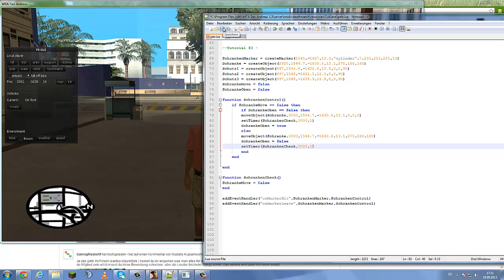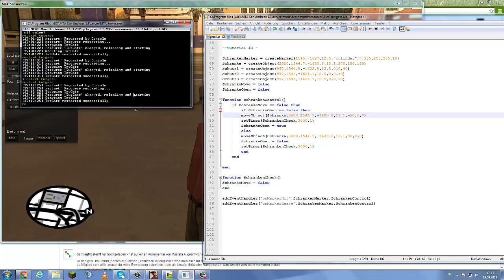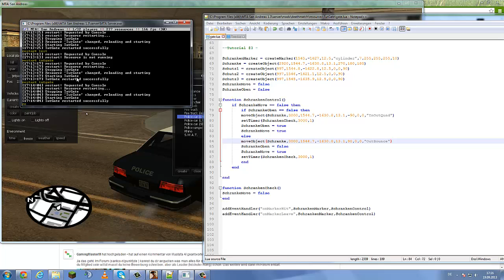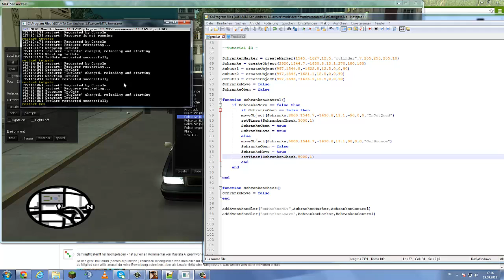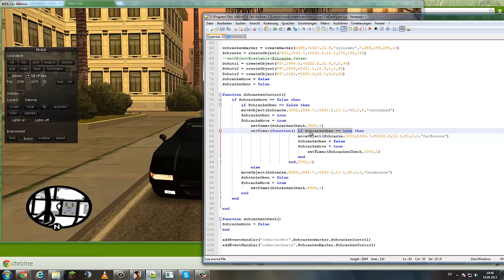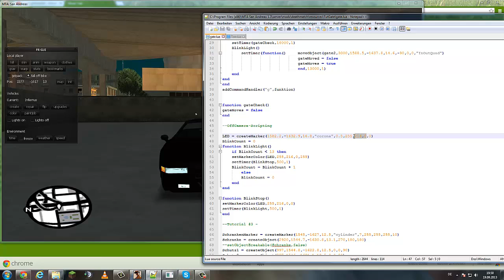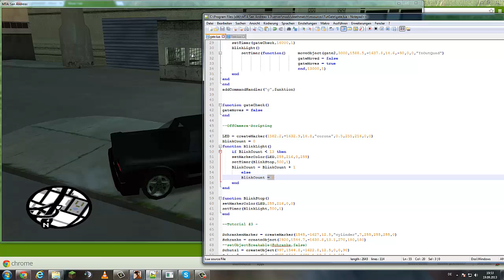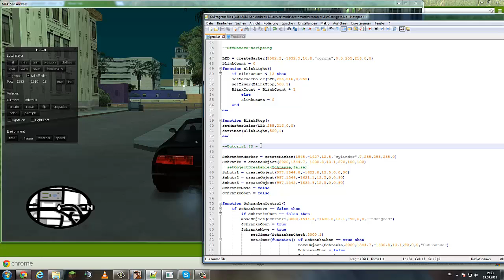[GER] MTA:SA -- Scripttutorial #3 - automatische Tore und Schranken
***BITTE HIER KLICKEN***

Ihr seht gerade den dritten Teil meines Gate-Scripting Tutorials. Ich zeige euch hier wie man eine automatische Schranke mit einem Marker scriptet, weise euch in die "easing functions" ein und erkläre, wie man eine Art Warnleuchte scriptet.

Bitte hinterlasst mir eure Meinung in den Kommentaren oder per Like / Dislike. ;)

WICHTIG! Spam, Werbung und  Hater werden aus den Kommentaren gelöscht. Bitte geht nicht auf sie ein, das macht es nur noch schlimmer.  Es wäre gut, wenn du in der deutschen Rechtschreibung und in ganzen Sätzen schreibst. Wenn du Fragen / Probleme hast, dann formuliere diese bitte ausführlich, damit keine weiteren Fragen offen bleiben.

Am besten scriptet ihr euch mal ein Testtor, wo ihr die easing functions testen könnt. Die Graphen zeigen die Bewegung des Tores relativ zur Zeit, die es Braucht. Damit kann man auch coole andere Spielereien scripten, MTA ist grenzenlos. ;)